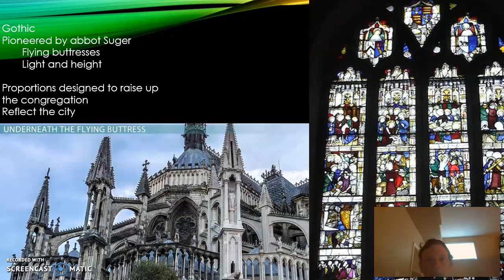HIST 322 Week 13 (iv)